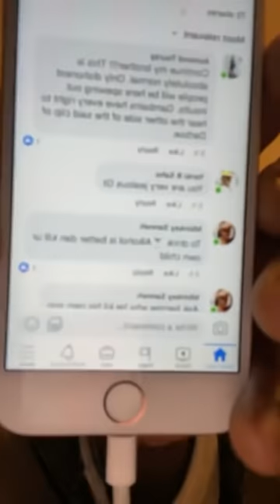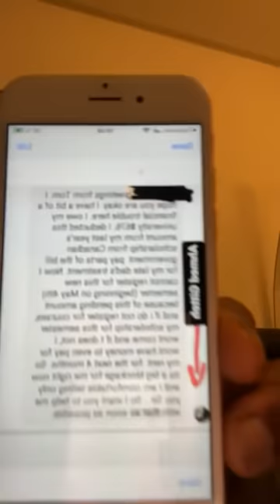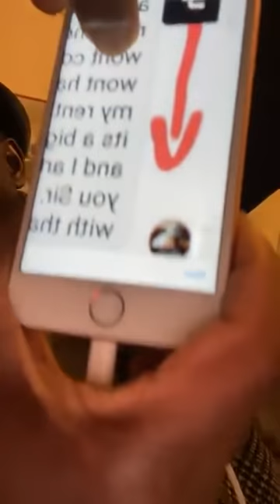Still on Amadou Gitteh.